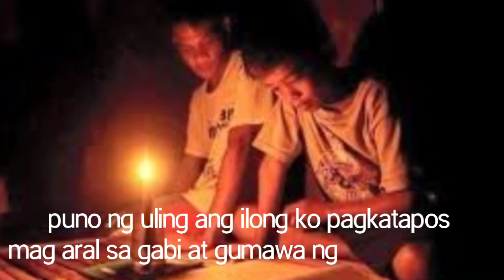Ang buhay namin noon😥|Nakakaiyak